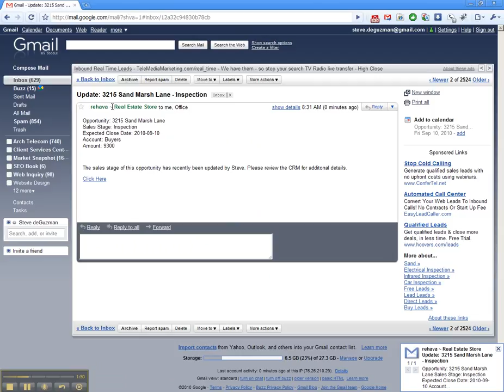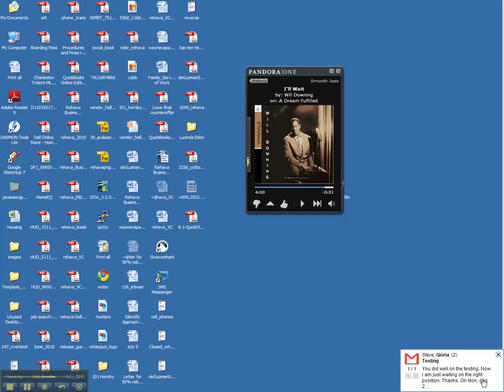rehava CRM Creating Opportunity